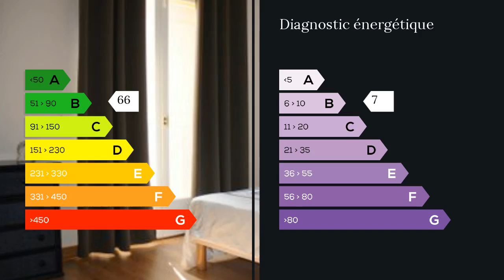A vendre - Maison/villa - Roquebrune sur Argens (83520) - 7 pièces - 225m²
Cette villa de standing T7 de 225m2 sur terrain de 2 000 m2 à ROQUEBRUNE sur ARGENS est située au calme d'un lotissement ; elle est composée en rez-de-chaussée d'une vaste cuisine de 33 m2 ouvrant sur une grande terrasse couverte, d'un séjour de 44 m2, d'une splendide suite parentale, d'un bureau, et en étage deux chambres dont une avec terrasse, et belle salle d'eau de 6 m2.En sous-sol elle se compose d'un studio de 22 m2, d'une salle home-cinéma de 20 m2, de pièces de rangements, d'un double garage isolé de 55 m2, et d'une cave à vin régulée.Les extérieurs sont totalement aménagés, avec une piscine de 13 X 5,3 m avec 3 niveaux de profondeur, un jardin arboré et fleuri, ainsi que des allées pavées. Une alarme de haute qualité vous assurera tranquillité et quiétude.En équipements vous apprécierez la climatisation réversible, le chauffage central au gaz, les volets alu roulants et à la française, la piscine chauffée, le portail électrique avec interphone, l'arrosage automatique avec L'EAU VERTE, l'alarme avec 33 points de contrôle et 4 caméras.En agrément vous aimerez le calme et la vue sur les collines environnantes. M. Christophe POUPIN 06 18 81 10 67 / 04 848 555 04 poste 9313 Agent commercial indépendant du réseau national clairimmo Maxihome N° RSAC : 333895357 - Ville du greffe : RSAC FREJUS